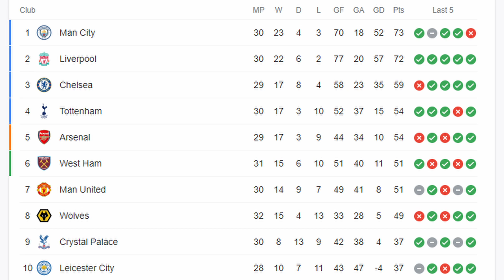PREDICTING Man City vs Liverpool – Prediction Season Episode 13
In this episode of Prediction Season, presented by the Football Bloc, Brandon gives his predictions for this weekend’s blockbuster Premier League matchup between Manchester City and Liverpool. Who will win? Manchester City? Liverpool? Will this decide the title?